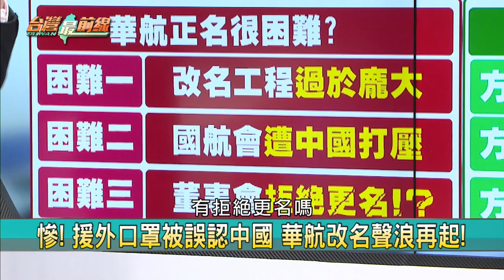華航運台灣口罩被當中國貨！ 汪潔民：看有無改名決心！【台灣最前線 精華】2020.04.13